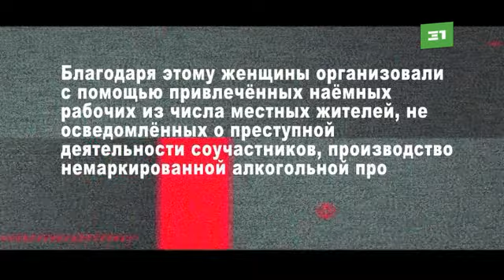Старушки бутлегеры Пенсионерки тайно запустили законсервированный ликеро водочный завод на Южном Ур